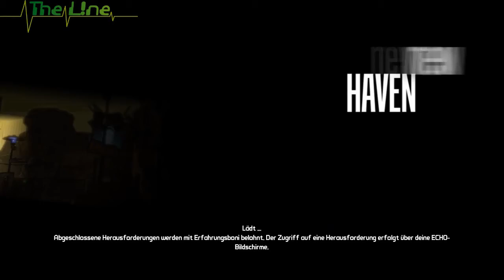Borderlands-Coop-LP #23 - "Patricia Tannis"